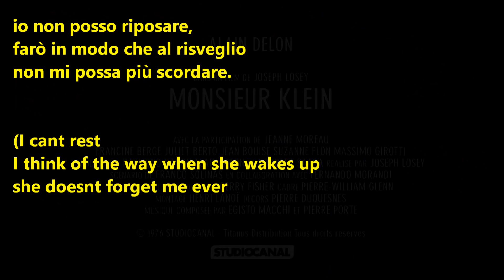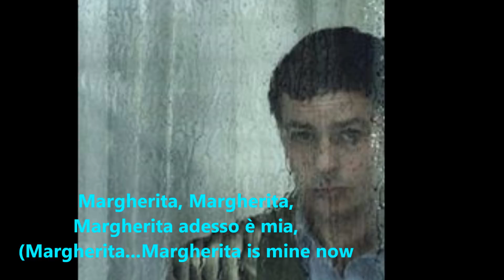Alain Delon - Margherita (by Riccardo Cocciante) with lyrics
~Margherita is not pizza but the Love，Free Will and Hope we need.~

World War.. Alain's famous Monsieur Klein@1976.  I seldom (actually avoid) to see war films with much pain of lost humainity...but we should always learn the lessons+remember to have love,  care & do keep a conscientious mind to the end.  If we just do evils endlessly or only for oneself,  no need to wait Mr Trump or Mr Kim to press the button but let the AI reign the world, then the earth have a moment of peace!

(I admire Japanese culture/people but can't accept why Japanese never apologize to Asian countries for the WWII.  However, when compared to communists' tortures to our own people since the 1966 cultural revolution,   it's just some dust only.  The deep down evil is:  it's still torturing/distorting everyone's value (sigh for Hongkongers. 😢😟)

Beautiful song filled with endless sadness mood from Riccardo,  is just perfect with Mr Klein's trailer.  I love this full orchestra and everyone sang along with Ricardo version.    Superbe! 💟💟

Musique:  Riccardo does not have good voice but he is talented - the writer, composer, he gives us his soul !  Magnifique!  This is excellent! He sings well with Italian, Spanish but the English version is a problem - too karaoke and the naive lyrics lost the affection!

His most well known musical worked with Luc Plamondon  Notre-Dame de Paris (NDDP) 1997-8.

- (He possibly wanted to localize NDDP  for more followers but only Italy, Spain, Russia seemed ok(not overwhelming), UK is waterloo.  Actually, different languages have their own beauties, might not fit in well with every songs.  Just keep the French and with simultaneous translation projected will be fine.)

An Italian ballad song written by Marco Luberti and Riccardo Cocciante, @ 1976 album Concerto per Margherita.

In 1978 Cocciante released the Spanish, French and English-language versions of the song, respectively titled "Margarita", "Marguerite" and "Just For You